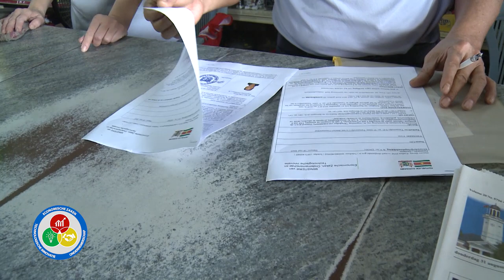ECD CONTROLE OP GASCYLINDERS IN COMMEWIJNE